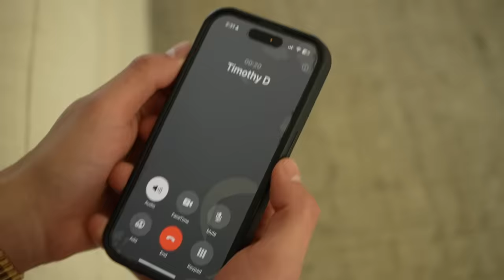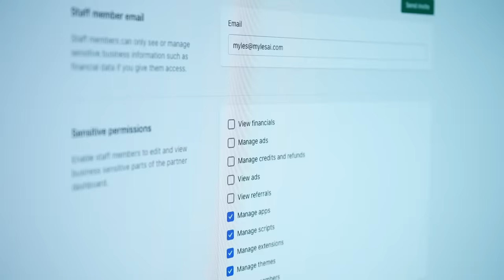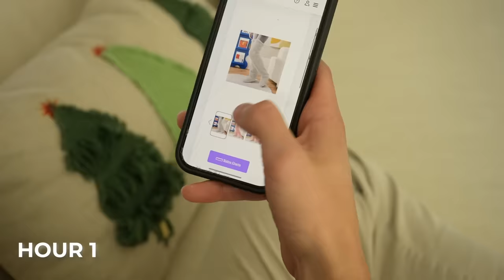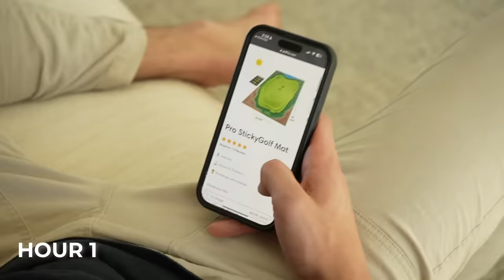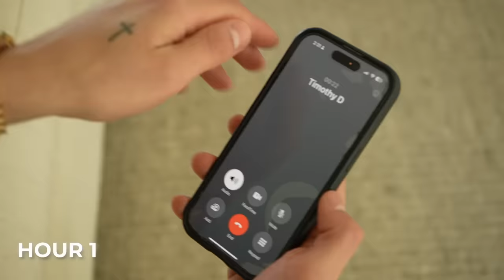How I Make $2,000/Hour While Barely Working